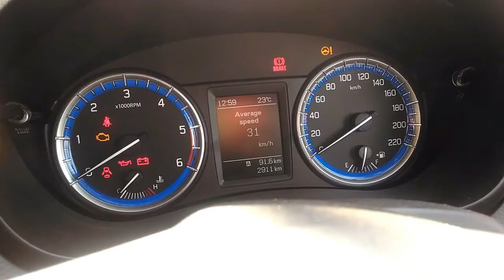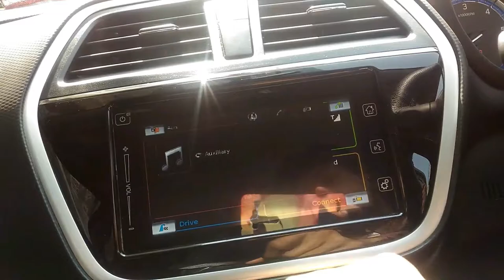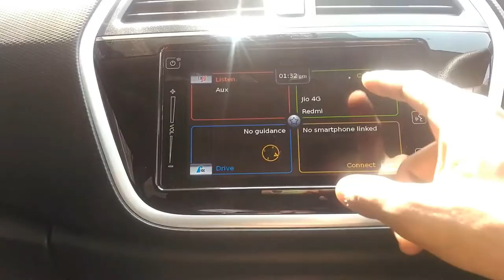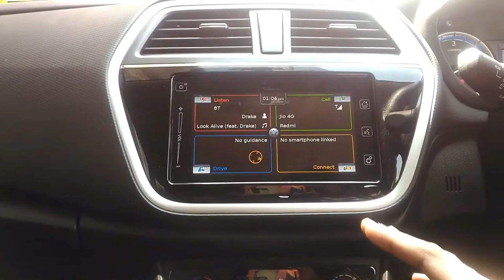Here's why It's Worth its cost | Maruti Suzuki S Cross Zeta | Honest Review by Divyanshu Jaiswal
Maruti Suzuki S Cross Zeta 1248 CC 4-cylinder DDiS 200 engine with 5-speed manual gear transmission system, tubeless tires, having mileage: 23.65 kmpl, fuel capacity: 48.0 , Adjustable Power Steering, Performance: 0 To 100 Kmph - 11.3 seconds.

Airbags, Passenger Airbags, ABS, Electronic Brakeforce Distribution, Engine Immobilizer, Central Locking, Child Safety Lock, Turn Indicators On ORVM, Rear Wiper, Headlamp Beam Adjuster, Push Start Stop Button, Rear Parking Sensor, Rear Parking Camera, cruise control, Keyless Entry, fog lamps.

On-Road Price (New Delhi): 11.21 Lakhs

This is my first review video. So, feel free to point out any mistake or any type of suggestions in the comments section below.

And if you like my video and want more of it, then please press the like button "ONCE".
I created my intro video from motionden website and edited this video from Wondershare Filmora software.
Any music found in this video is un-intentional as it's the music that was playing in my car's music system during making of this video.

Special Credits:
Video Making: Divyanshu Jaiswal
Video editing: Anshul Asthana

Keyword: Honest car subscriber funny tag trend view how my best adsense monetiz free downlaod game gta datson redi go smart auto drive tesla crash video